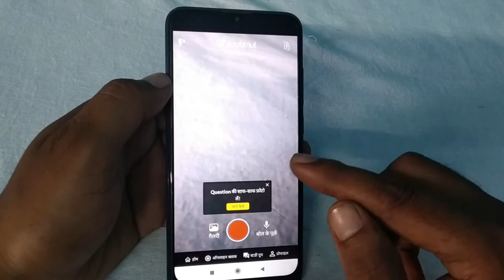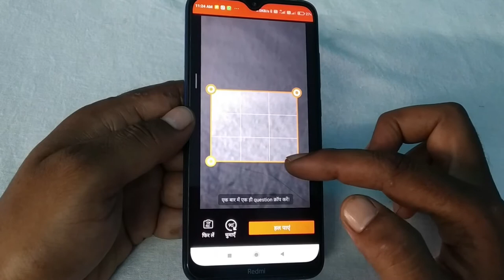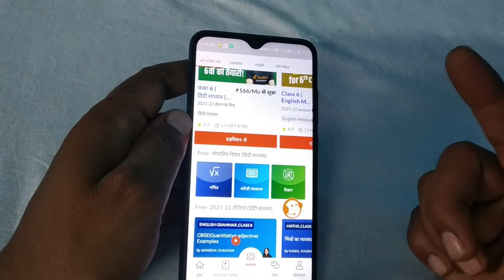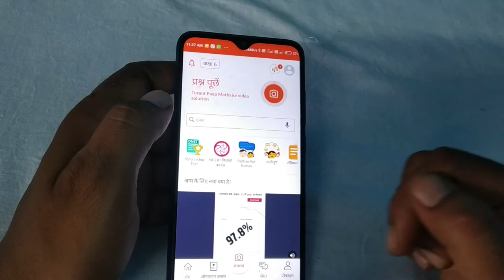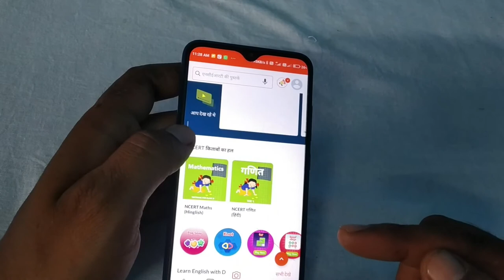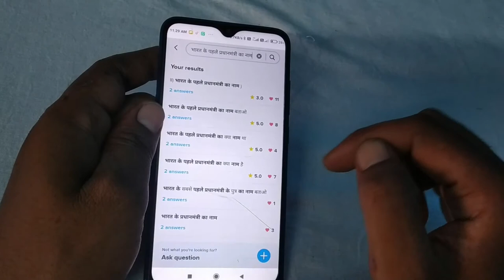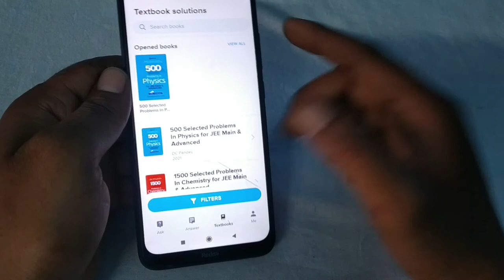educational app for students |how to learn at home during covid lockdown mein ghar par kaise padhe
Hello dosto agar aap bhi preshan hai es covid ke wajah se school khul nahi rahe aur apke bache ka future se laker aaj main apke liye laker aaya hun do aise education app jis ki madad se aap badi hi asani se ghar baith kar apne bachon ko aur khud bhi high education de sakte ho wo bhi bilkul free me ... es app ki madad se aap koi bhi sawal ka answer pa sakte ho . jis bhi quition ka answer aap chahte ho bus uski photo khicho aur answer apne aap aa jayega. chalo dosto chalte hain video me. thanks you so much my all viewers